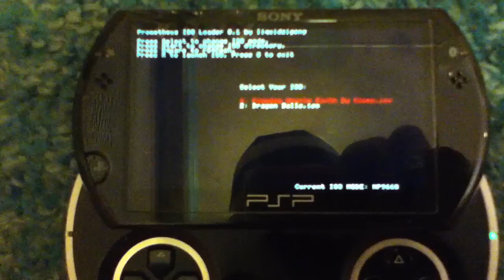PSP Go! 6.31/6.35 HEN - Dragonball Z Tenkaichi Tag Team VIA Prometheus ISO Loader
I run the 6.31/6.35 HEN on my 6.31 PSP Go! and use Prometheus ISO Loader to run Dragonball Z Tenkaichi Tag Team. Note that DBZ TTT does NOT work on 6.20 TN-A or B, and not on Prometheus ISO Loader nor Open Idea ISO Loader.

Don not update from 6.20 TN-B unless your sole purpose of HEN is to play DBZ TTT. Otherwise it's not worth it. Homebrew compatibility is much lower.

Copy minna no sukkiri demo to GAME folder. unpack UCJS10094.zip into your SAVEGAME Folder. Then copy the folder HBL and the file hbl.bin to the root of your memstick/system storage. Run the demo and load the save (by pressing O until it loads it.) You will return to the XMB. Now run any homebrew you need.